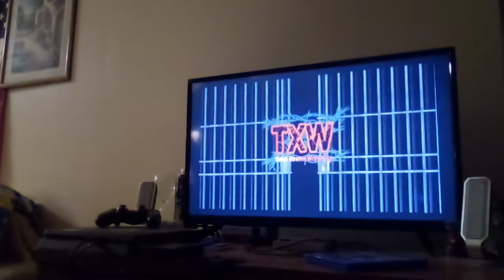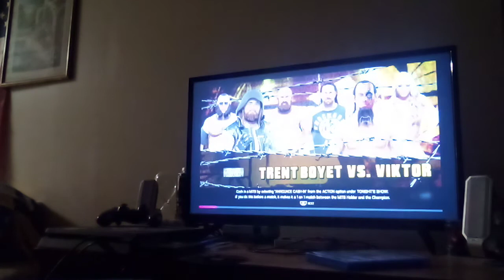TXW Asylum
season 8 episode 34 live at The to Hammerstein Ballroom